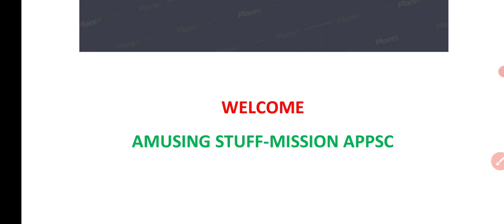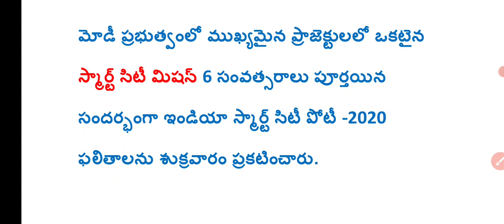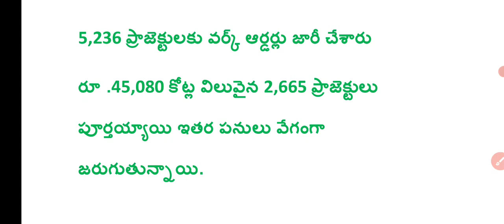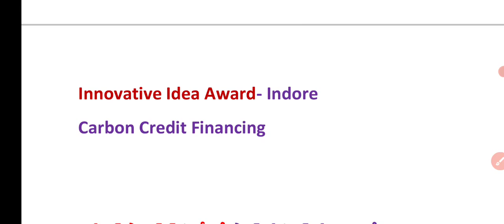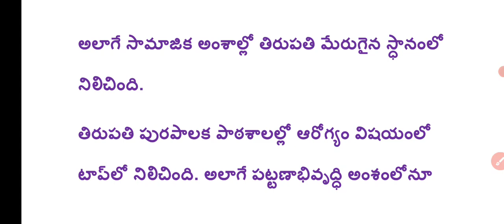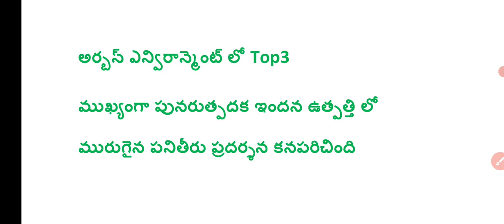SMART CITIES Awards| జాతీయ స్థాయి లో తిరుపతికి 5 అవార్డ్స్| APPSC GROUPS|UPSC Exams